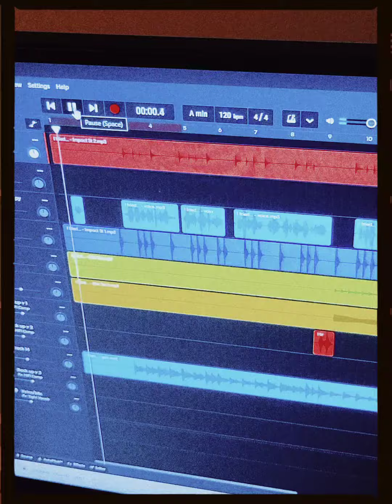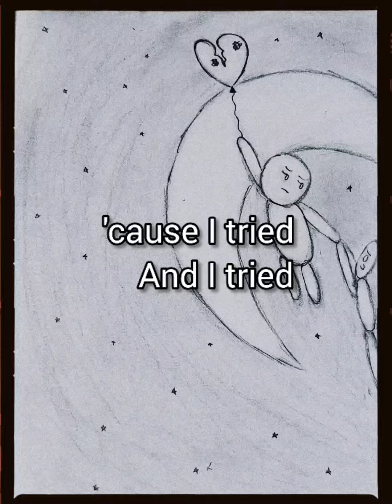I tried... (Song)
Team sad Valentine's Day song 😅